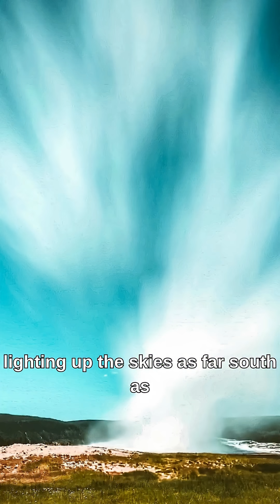The Carrington Event: 19th Century Solar Storm Disaster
Today, we call the strongest recorded solar storm The Carrington Event. Find out how this powerful solar event disrputed 19th Century life and could impact us much more today.